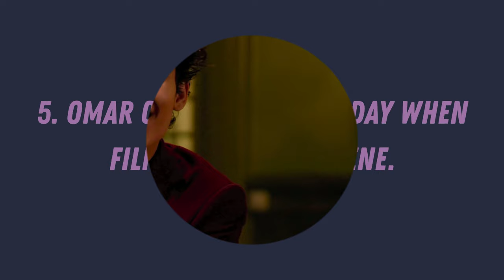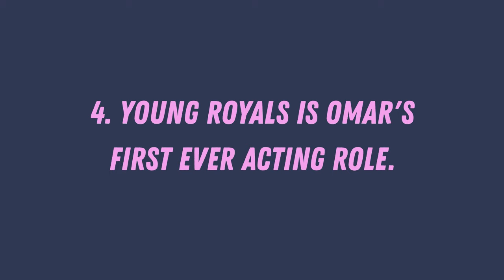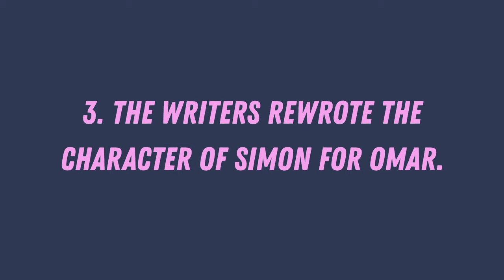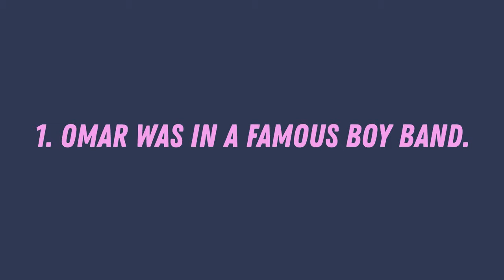5 SHOCKING Things You Didn't Know About Omar Rudberg!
5 SHOCKING Things You Didn't Know About Omar Rudberg!

Get ready to be blown away by the revelations in our newest video, 5 Shocking Things You Didn't Know About Omar Rudberg! As Simon in Young Royals, Omar Rudberg captivates audiences with his talent and charm. Explore his journey from his successful singing career to acting alongside Edvin Ryding. Dive into this exclusive look at one of Netflix's rising stars, Omar Rudberg!